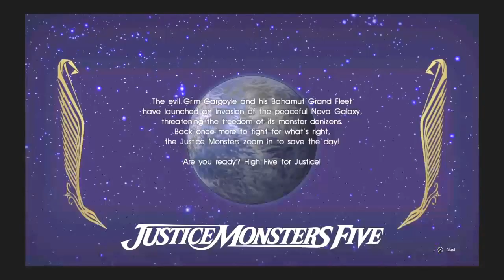Final Fantasy 15 walkthrough 9 PS4 gameplay 1080P HD